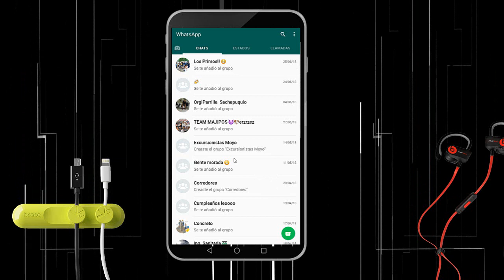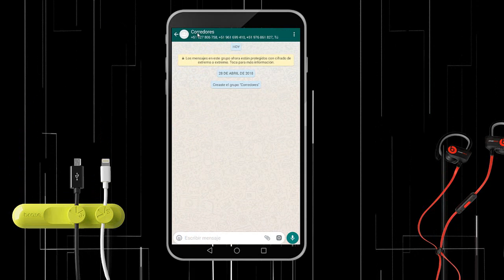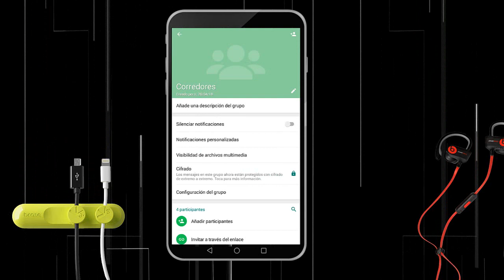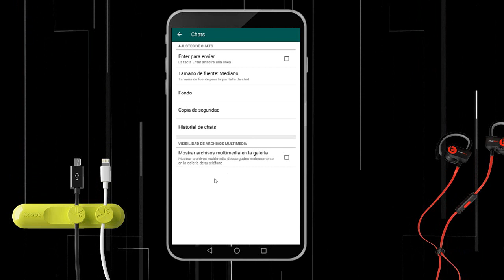Activa 2 nuevas funciones de Whatsapp actualización Julio 2019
Aprende a Activar 2 nuevas funciones de  Whatsapp  actualización Julio 2019